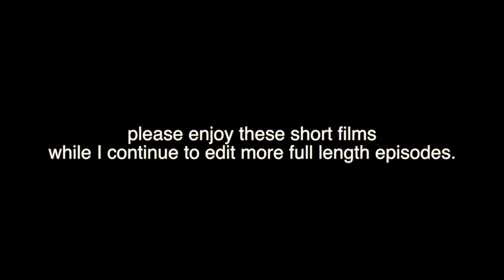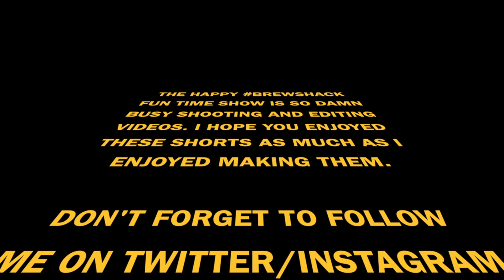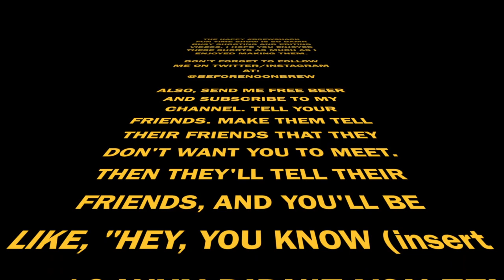THE HAPPY BREWSHACK FUN TIME SHOW PRESENTS: I MAKE SHORT SHORTS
come watch some shorts I made. wear your shortest short shorts while watching my shorts about martin short.